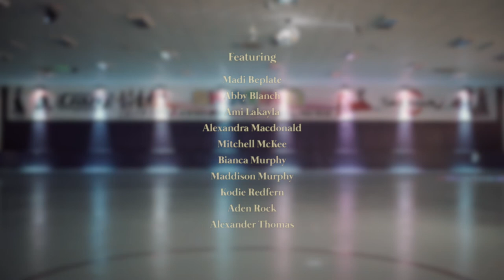Colie - 'Sunday News' [Official Music Video]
Sunday News, a love story by Colie is out now 💛

Directed by: Justin Reid - Filmmaker